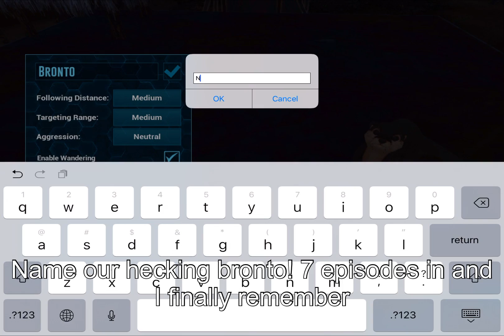PIRANHA RUIN EVERYTHING | Nomadic Survival EP6 | ARK Survival Evolved Mobile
Piranha may have doomed us all